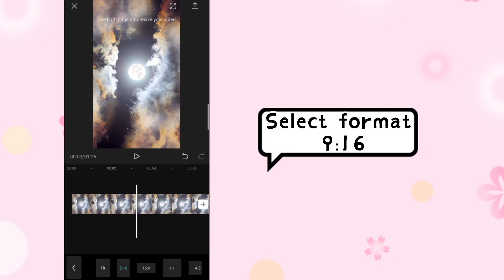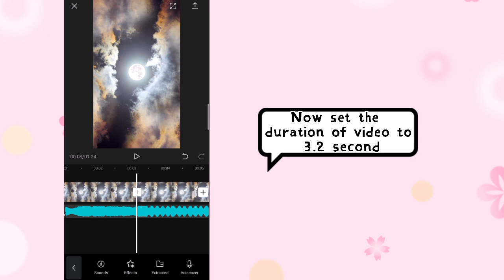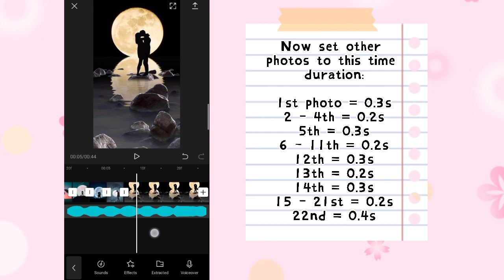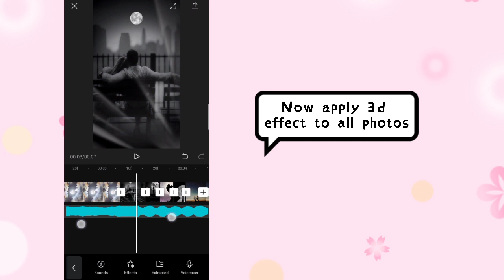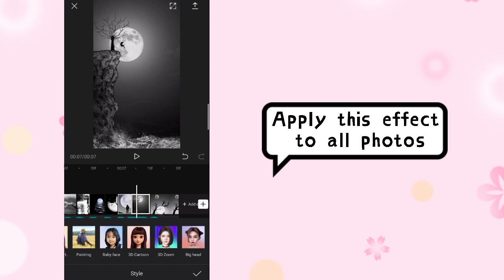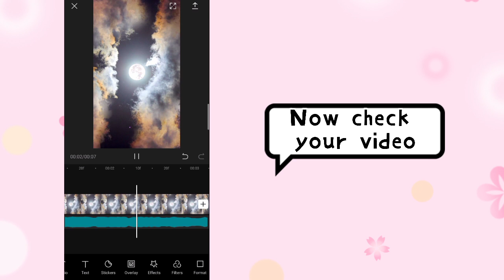Oh girl it's you reels tutorial | As the world caves in reels editing tutorial | 3D Photo tutorial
Oh girl it's you that i lie with reels editing tutorial
Oh girl it's you reels edit
As the world caves in wuki remix reels tutorial
New trending Instagram reels editing tutorial